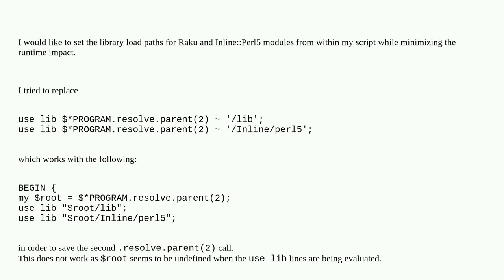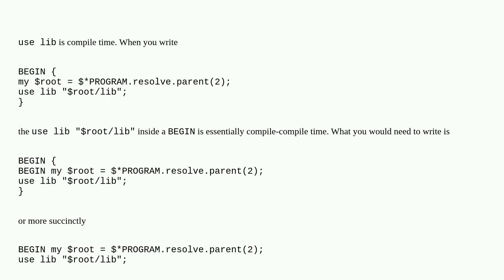When is "use lib PATH" evaluated?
A special thanks goes out to the community

  raku